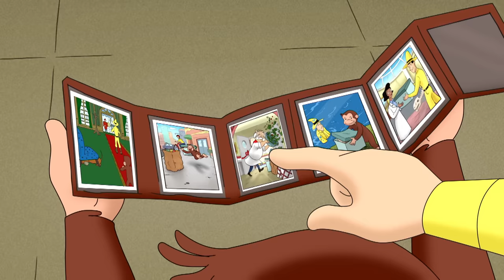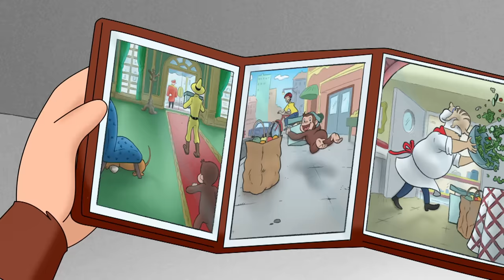Jorge el Curioso en Español 🐵La Fotográfica de Jorge 🐵 Compilación 🐵 Caricaturas Para Niños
Chef Pisguetti

Chef Pisguetti